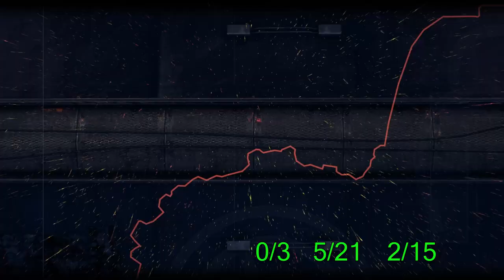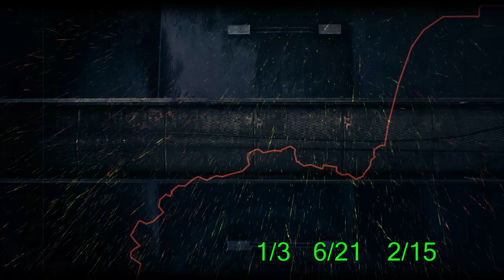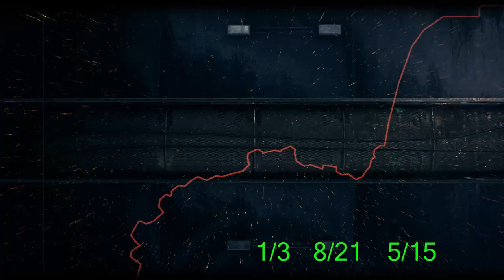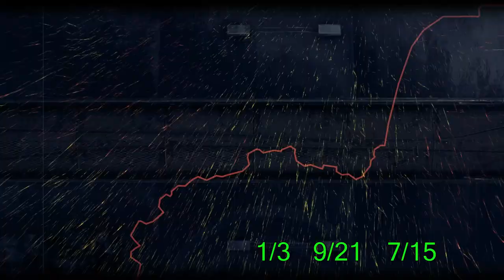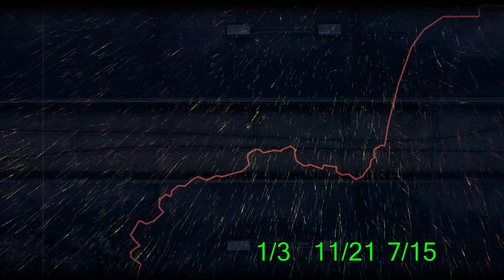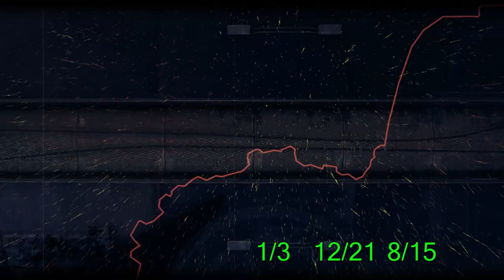Batman: Arkham Knight - Stagg Airships - All Riddle Solutions, Trophies and Breakables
All riddle solutions from all islands, Panessa Studios and Arkham Knight HQ.
Locations for all 3 Riddler's Riddles, 21 Riddles Trophies and 15 Breakable Objects in Stagg Airships - Alpha and Beta. Where to find the solutions for all the Riddles.
At the bottom right of the screen, in map view, there are the exact coordinates where I found the Solutions for Riddler's Riddles. Use those if you have trouble finding them from the video.
Locations of all Riddler's Riddles in Stagg Airships, part of the Batman Arkham Knight game. After solving every riddle, collecting every trophy and breakable object the player has the option do fight the Riddler in his mechanized suit and unlock the 100% Knightfall Protocol ending.

Riddle 1: 05:06
"No Dark Knight, Stagg's pet is no figment, it's just lacking the usual pigment."

Riddle 2: 16:39
"A bragging reporter's worse than a narc, but perhaps the assassin has found his mark?"

Riddle 3: 24:00
"Need something moved quickly, in a freezer? This company's owned by a cockney geezer!"

Be The Batman!